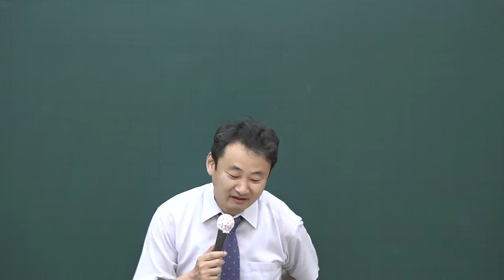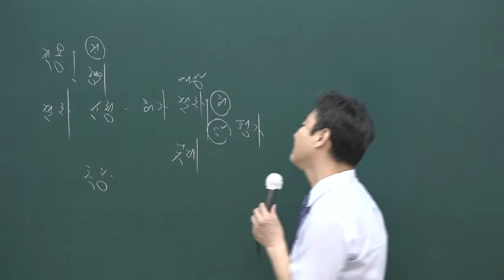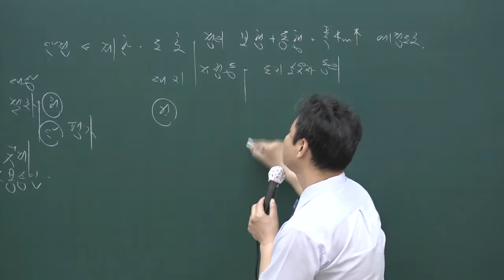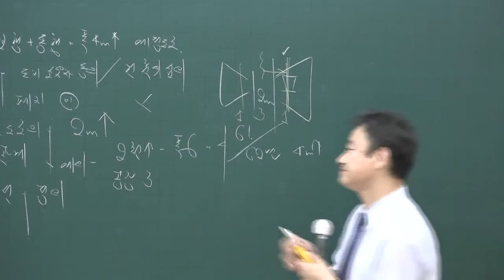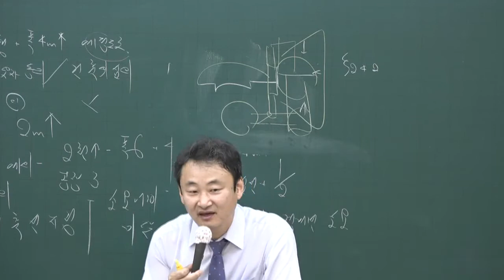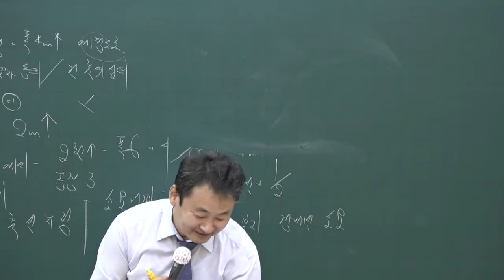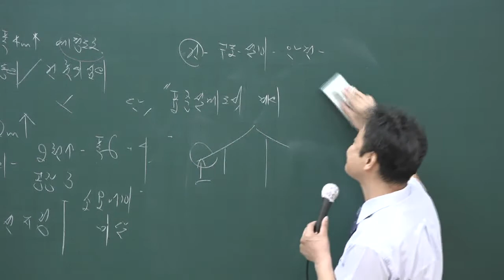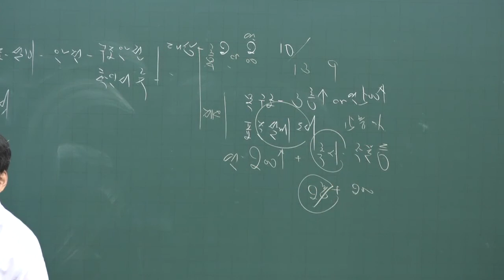[공전무] 2020년 공인중개사 부동산공법 핵심이론과정 6-21